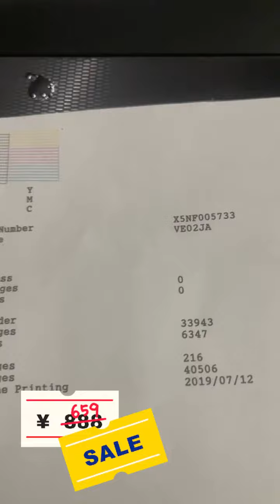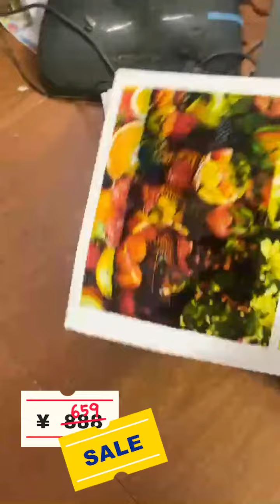Máy in phun màu cũ Epson L1110 hàng đẹp đủ nét đầu in và bền đẹp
Máy in mực in Thần Vũ trân trọng giới thiệu video máy in phun màu cũ Epson L1110 hàng đẹp đủ nét đầu in và bền đẹp.
(Beautiful old color inkjet printer Epson L1110 full of print heads and durable)

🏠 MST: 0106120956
☎️ Tư vấn bán hàng và dịch vụ:
☎️ Hỗ trợ kỹ thuật lắp đặt cài đặt:
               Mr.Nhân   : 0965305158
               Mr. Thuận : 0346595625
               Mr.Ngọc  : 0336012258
mayinphunmau mayinmau mayinthanvu MayinEpson, MayEpssoncugiare, MáyinL1110cũ, MayvanphongThanVu, Mayincugiar,e Banmayincu, Banmayingiatot, EL1110, Epson L11110, MayinEpsonL1110, Mayincudaomat, kholinhkienmayin, mayincu.